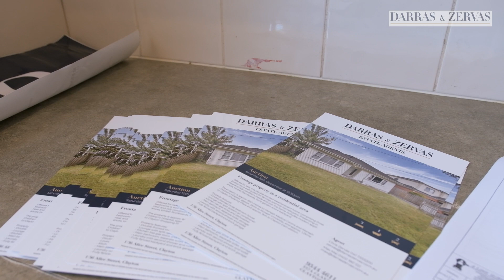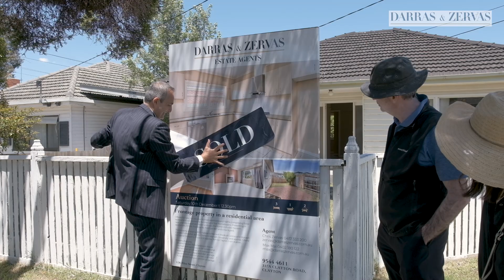Auction result for Chris Zervas from Darras and Zervas Estate Agents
Chris Zervas Senior Auctioneer / Director at Darras and Zervas Estate Agents  had auctioned 1/36 Alice St, Clayton in Melbourne. Successfully sold this property under the hammer.